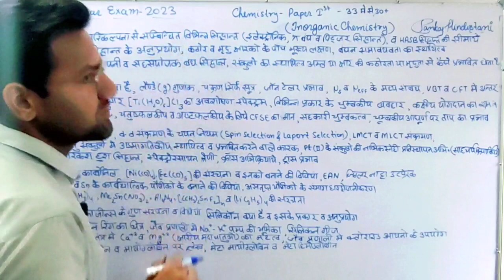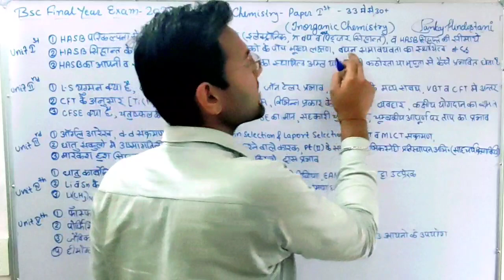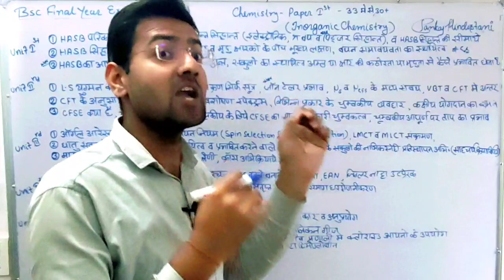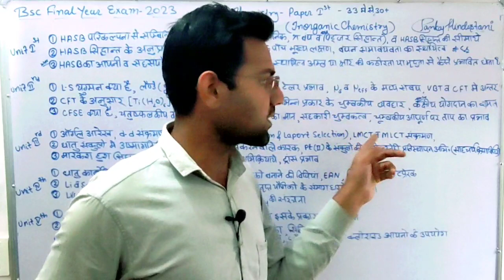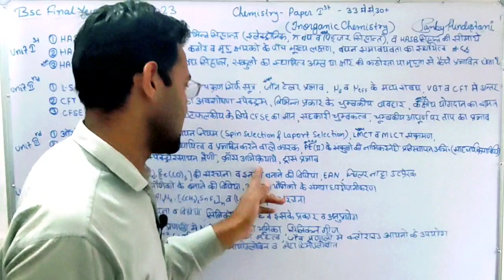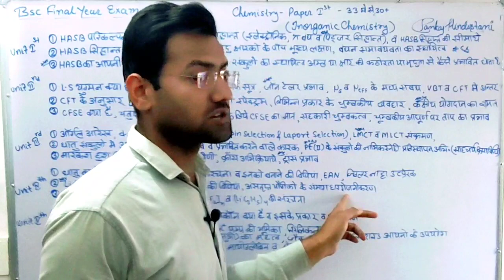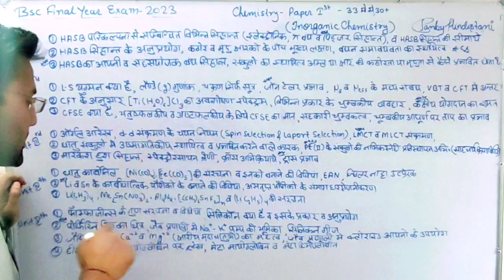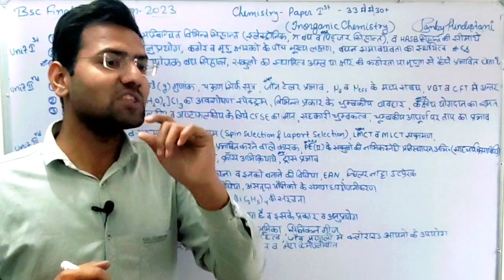bsc 3rd year inorganic chemistry paper | bsc final year chemistry paper 1St important questions 2023